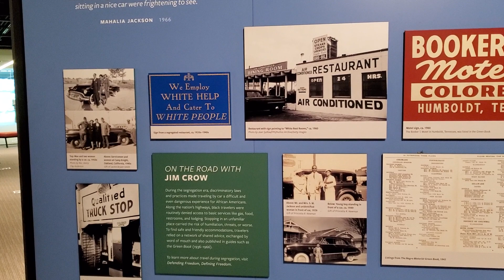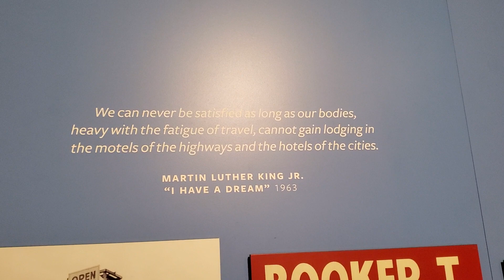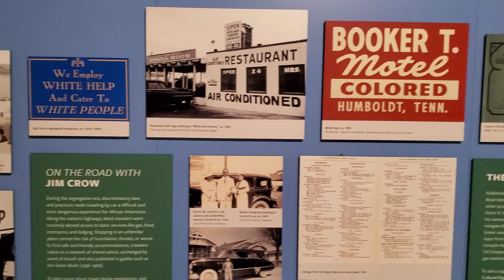A TOUR OF THE AFRICAN AMERICAN MUSEUM OF WASHINGTON DC PART 11.